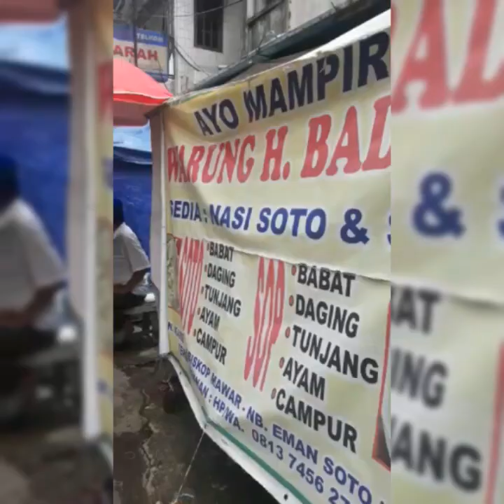Torpedo Sapi Bisa Disoto?